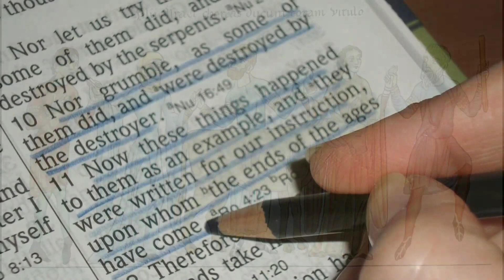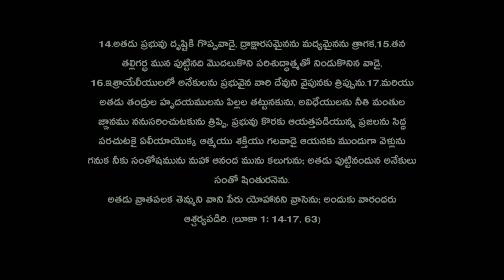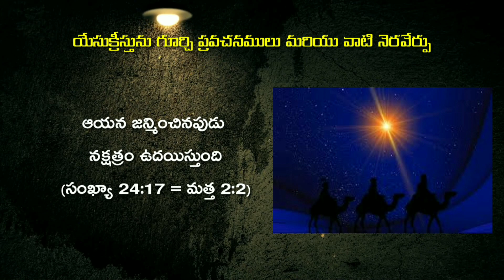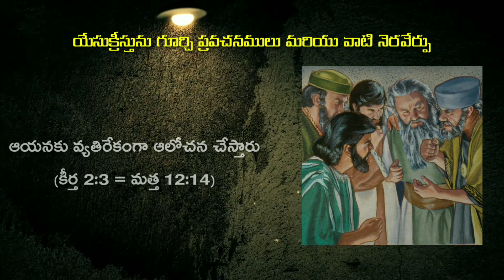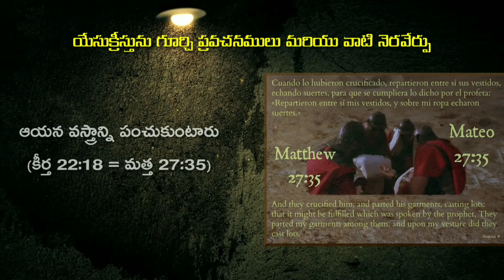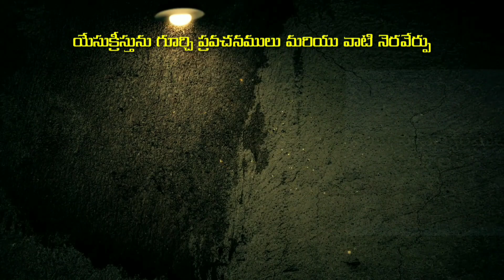పాత నిబంధనలో క్రీస్తును గూర్చి లేదా..??? జుడాయిజం వారి ధుర్బోధకు సమాధానం / తెలుగు క్రిస్టియన్ వీడియో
Latest Telugu Christian video about prophecy of Jesus in OT